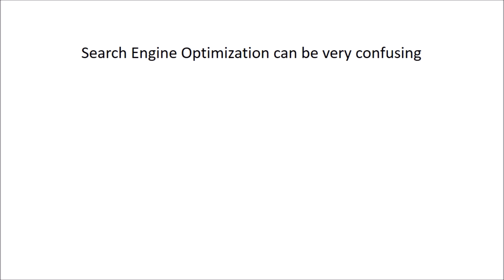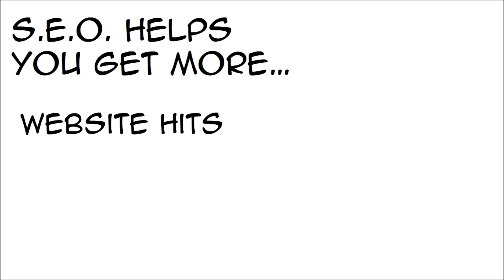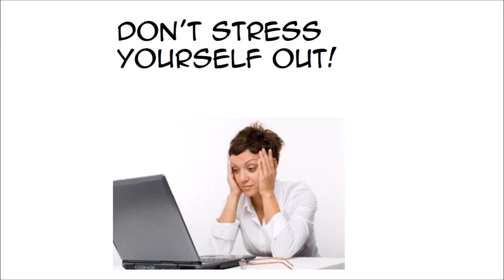Seo Company in Coppell Texas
We are a local seo agency that loves working with small businesses.  If you need help with mobile optimization, on page or off page optimization we can do it.

Need to rank on the first page? We can help you with that too.

Get your Free seo analysis